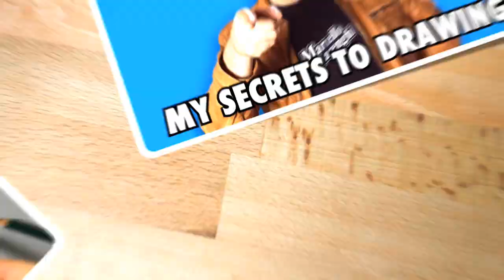Drawing time lapse: a bag of M&M's - How to draw 3D art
3D drawing of a blue bag of M&M's by Marcello Barenghi. Step-by-step narrated tutorials are available for my 10$ Patrons
A new tutorial comes out every 7th of the month.
Be sure to sign up and pledge by the end of this month to get the next one.

➜ MY DRAWING TOOLS:
mixed media on grey paper, colored pencils, markers, watercolors, acrylic and airbrush.

Did you create some drawings inspired by my style and drawing technique? That's great! Post them on instagram using: marcellobarenghiinspired @marcellobarenghi Each week I'll choose and publish my favorites!